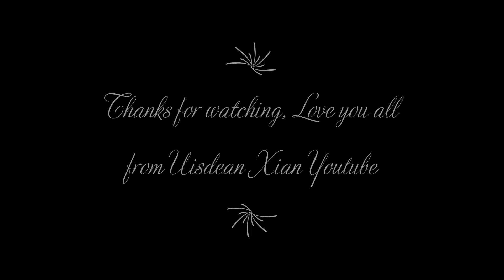Monopoly Party Gameplay 29